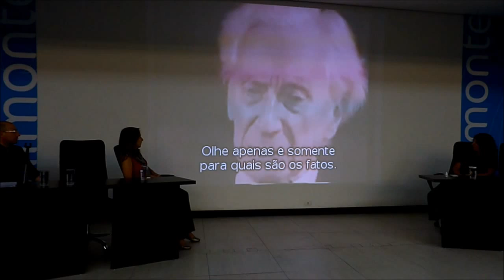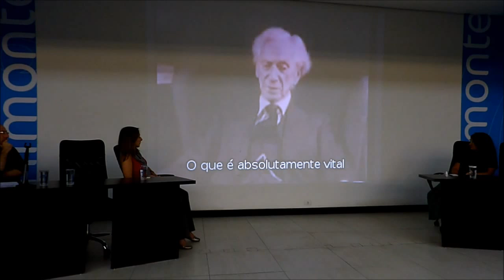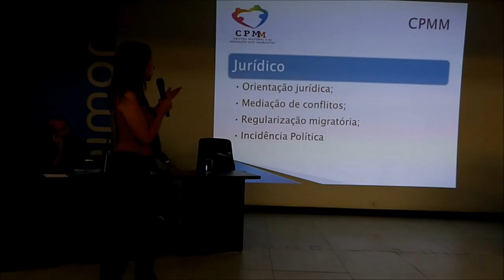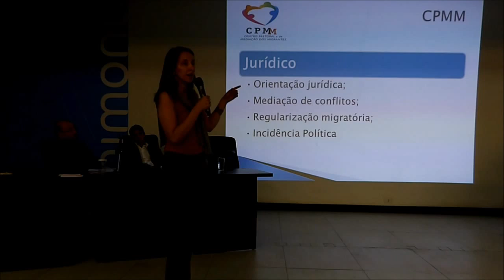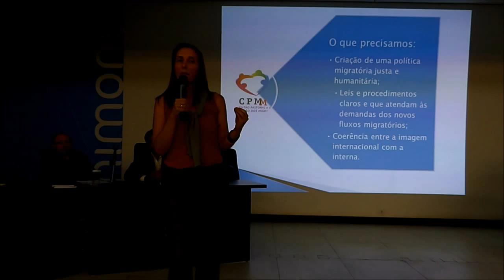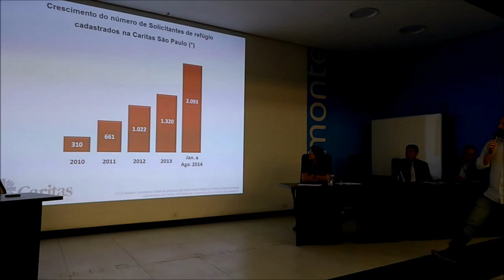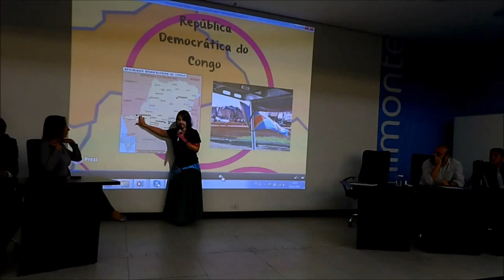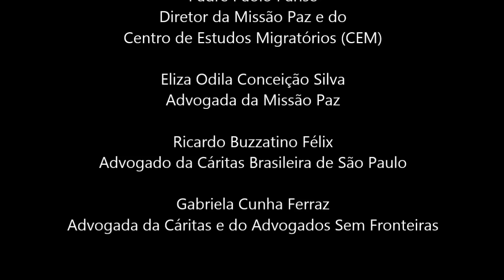1º Seminário sobre Refúgio e Migração: Haiti - Unimonte.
Discussão sobre a situação dos refugiados e migrantes no Brasil e na região durante o  1º Seminário sobre Refúgio e Migração: Haiti, realizado em 14/11/2014 na Unimonte (Santos). Abertura do professor Rodrigo Cardoso Silva, mestre em Direito Internacional e coordenador de Portos da Unimonte. Palestras de Felipe Bastos, sargento do Exército Brasileiro; Padre Paolo Parise, diretor da Missão Paz e do Centro de Estudos Migratórios (CEM); Eliza Odila Conceição Silva, advogada da Missão Paz; Ricardo Buzzatino Félix, advogado da Cáritas Brasileira de São Paulo; e Gabriela Cunha Ferraz, advogada da Cáritas e do Advogados Sem Fronteiras. Participação dos professores Fábio Pestana Ramos e Daniel de Souza Assis, ambos da Unimonte.